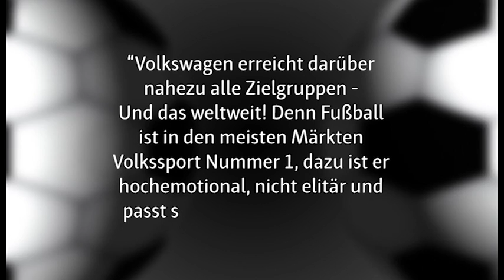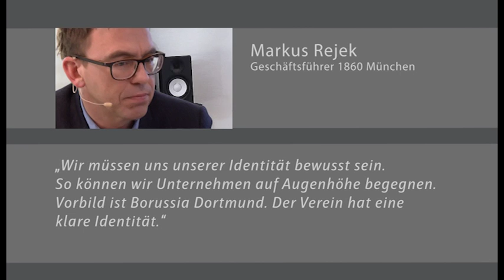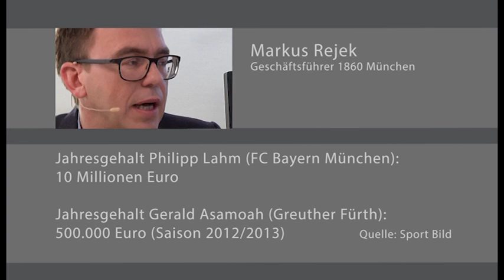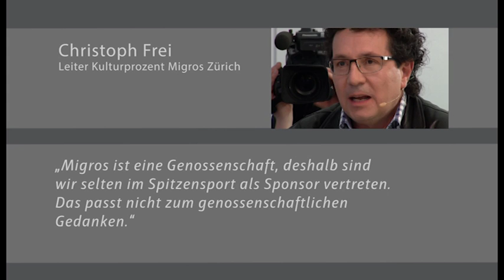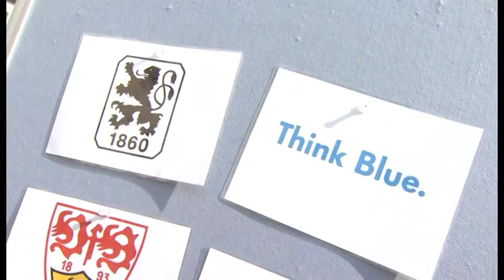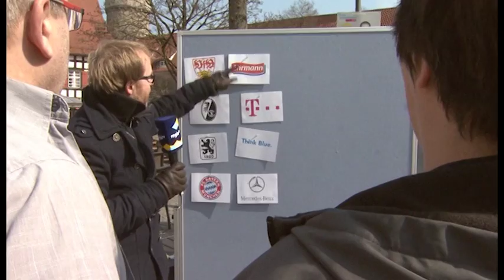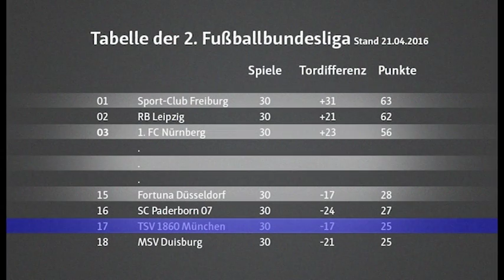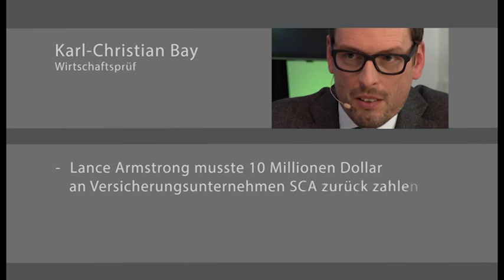CHEFSACHE BUSINESS LOUNGE (1): Sportsponsoring - zwischen Partnerschaft und Abhängigkeit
Thema: Sportsponsoring
Das Sportsponsoring ist ein Milliardengeschäft. In der Fußball-Bundesliga ist VW sowohl in Liga 1 als auch in Liga 2 der größte Sponsor. Was bedeutet das für einen Fußballclub und wie viel Macht sichern sich die Firmen durch die Hintertür. Darüber spricht Moderator Rolf Benzmann in der ersten Folge des neuen Regio TV-Formats mit folgenden Gästen:

Markus Rejek (1860 München)
Christoph Frei (Leiter Kulturprozent Migros aus Zürich)
Karl-Christian Bay, Business Lounge-Experte, Rechtsanwalt, Wirtschaftsprüfer und Gründer der Beratungsgesellschaft BAY GmbH.

Die Sendung wurde am Donnerstag, 17. März 2016 in Lindau aufgezeichnet. Ausstrahlung: 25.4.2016